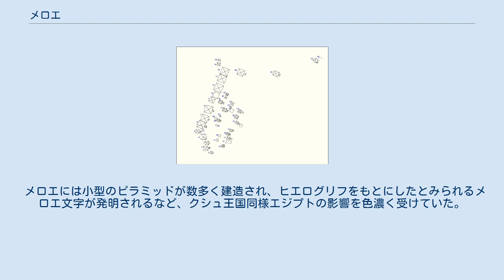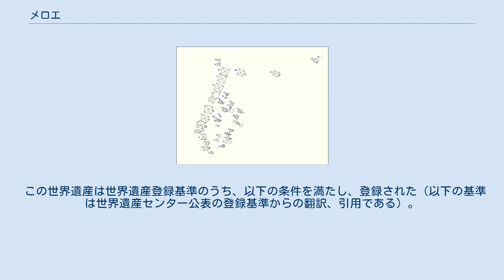メロエ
メロエ（メロエ語：MedewiまたはBedewi、英：Meroë）は、紀元前6世紀から紀元後4世紀にかけてナイル川中流域、現在のスーダンの首都・ハルツームの北東に繁栄した黒人による文明、またはその中心となった都市。
 紀元前4世紀後半のメロエ王国の女王 ピラミッド配置 紀元前10世紀ごろから、現在のスーダンのナパタ（ゲベル・バルカル）周辺でエジプトの影響を受けたクシュ王国が繁栄していた。
 紀元前7世紀に鉄器で武装したアッシリアのエサルハドンとアッシュールバニパルの侵攻をエジプト第25王朝のタハルカが受けて、クシュ王国まで落ち延びた。
紀元前591年ごろ、en:Aspelta王は、メロエに遷都した。
クシュ王国がメロエに遷都して以降を「メロエ王国」と呼ぶ。
鉱物資源や農産物に恵まれ、アビシニア（エチオピア）からインド洋へ通じる交易路の結節点として栄えた。
アッシリアから導入した製鉄技術が高度に発達し、アフリカ大陸全土に広まった。
ナイル川とアトバラ川の合流点に近いメロエは鉄鉱石や樹木が豊富で、クシュ人自らも製鉄を行いアフリカ黒人の歴史上最初の鉄器製造の中心地となった。
 メロエには小型のピラミッドが数多く建造され、ヒエログリフをもとにしたとみられるメロエ文字が発明されるなど、クシュ王国同様エジプトの影響を色濃く受けていた。
 エルガメネス（在前248～220）王の頃から最盛期を迎えた。
 350年ごろ、アビシニア高原（エチオピア高原）に興ったアクスム王国の侵攻を受けて滅亡した。
旧首都ナパタが滅ぼされた後王の唯一の居住地となった。
都市の様子は今もメロエ遺跡として残存しており、堤防、宮殿、アメン神殿跡などが見られる。
 メロエ島の考古遺跡群は、2011年、世界遺産（文化遺産）に登録された。